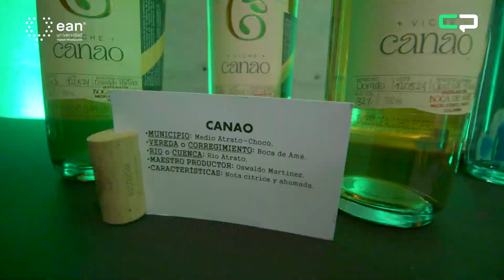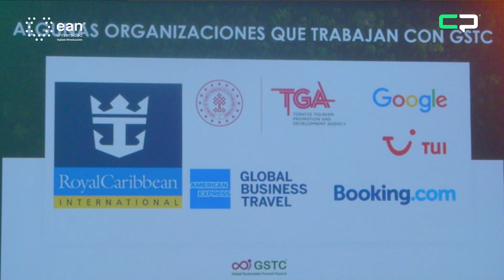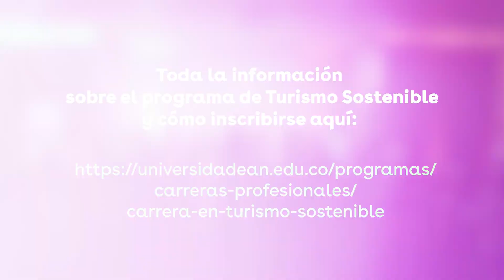Lanzamiento oficial de la nueva carrera de Turismo Sostenible en la Universidad Ean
🆕 ValeLaPenaVer 🇨🇴 | Desde COPU asistimos al lanzamiento oficial de la nueva carrera de Turismo Sostenible en la Universidad Ean - @universidad_ean. Este innovador programa académico busca profundizar en el respeto y la promoción de los Objetivos de Desarrollo Sostenible (ODS) 12, 13, 15 y 17, formando a los estudiantes para fortalecer el ecosistema de negocios sostenibles en el ámbito del turismo, y resaltando la biodiversidad de Colombia. 🇨🇴🤓🙌🏼

Durante el evento, compartimos con expertos en el tema y disfrutamos de un ambiente de conocimiento, networking, deliciosa comida y biche. 🗺️📍

¡Gracias Universidad Ean y Brigitte por esta gran invitación y hacernos parte de este espacio! ✅

🎥 Producción por: Xicloide
🟢 Presenta: COPU